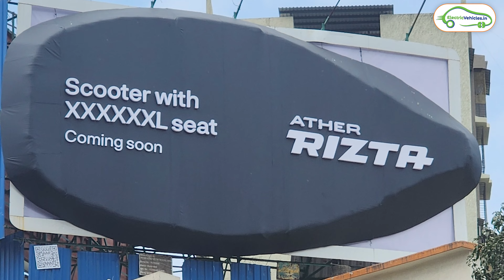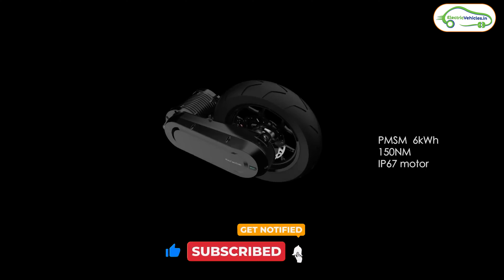Top Five Upcoming Electric Scooter 2024 | Best Upcoming Electric Scooter | EV HINDI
Electric Vehicles